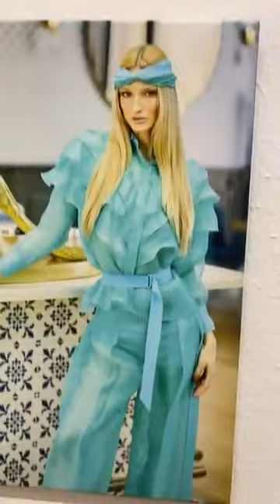ViktoriaVarga OpenStudio 20220901 Beszélgetés, Ruhák bemutatása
A BCEFW SS23 alkalmából beszélgettünk Varga Viktóriával, a márka névadó tervezőjével az aktuális kollekcióról.